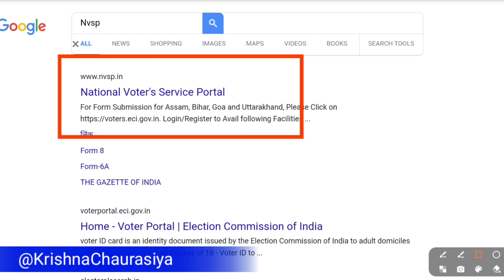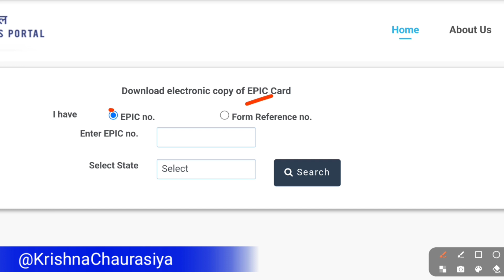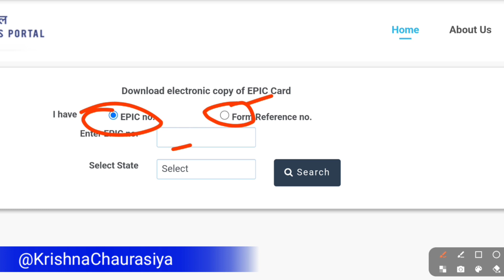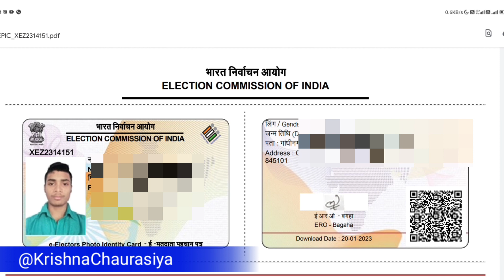अब सबका Voter Id होगा Download | Voter id card download online | Voter id card pdf download online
Hello Friends Welcome Back to my Channel Doston aaj ke video me maine aapko bataya ki Voter Id card Ghar baithe Aap apne mobile se kaise download kar sakte hain iski jaankari mai is video me diya hu or is video me maine aapko download karke bhi dikhaya to doston ye video aapko kaise lagi
Comment please